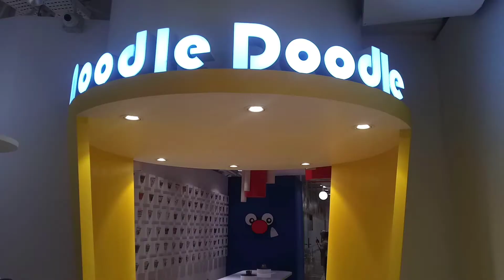MAMEE JonkerWalk Custom Noodle Cup (Part 2)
Best thing to do at Mamee Jonker walk is you can costom made your noodle cup. Its cost RM 15 per cup. You can choose from 3 flavour tom yam, curry or chicken. Enjoy this video. Thank you for your time 😊